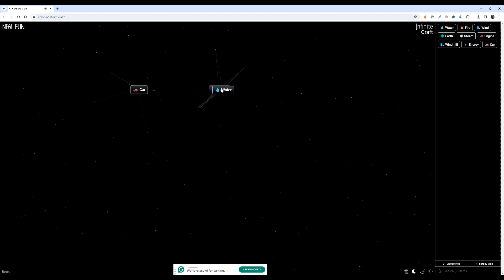How to Craft Metal in Infinite Craft